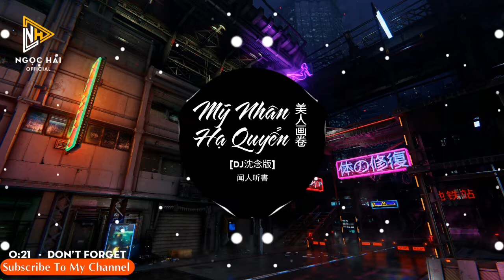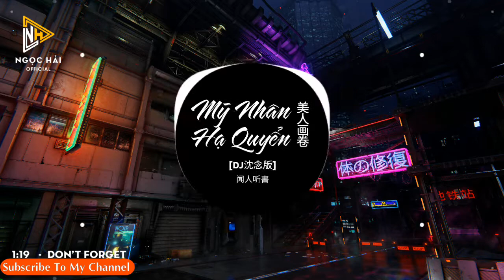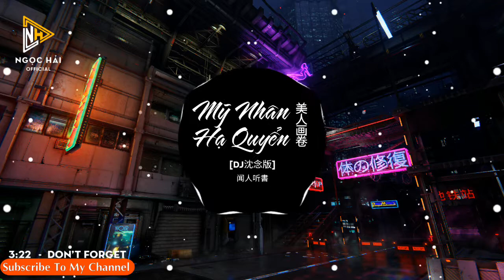美人画卷 (DJ沈念版) - 闻人听書 - Mỹ Nhân Hoạ Quyển | Nhạc Hot TikTok Douyin Trung Quốc mới nhất 2021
▻ Enjoy listening to music.
🚫 Ngoc Hai is just a non - profit channel to promote music and learning English. If you are an artist/organization that believes videos are copyrighted, please do not remove them.